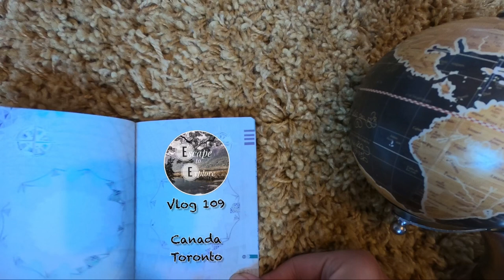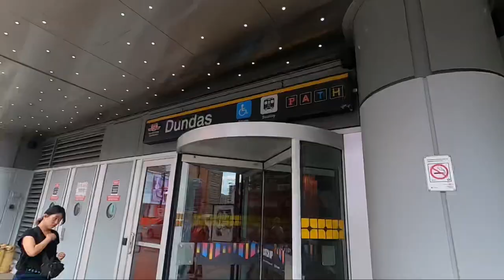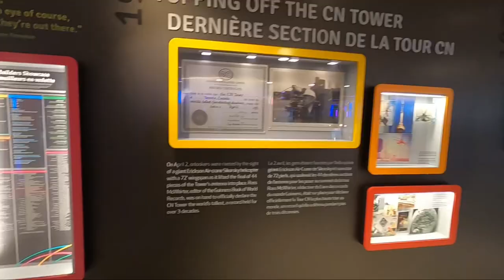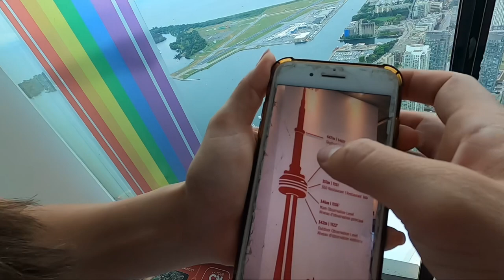TORONTO Travel vlog CANADA 2022 🇨🇦 - Our first impressions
So we finally made it to Toronto, the largest city in Canada. We will show you some of the best things to do in Toronto in this toronto travel vlog.

So the first few days we spent in Toronto were catching up with friends we hadn’t seen in 8 months and of course the fabulous wedding in the steam whistle brewery of our close friends Aeron and Nat.

The day after the wedding we took a taxi and visited Toronto island for a few more drinks.

These days partying took it out of us a bit but we got ourselves up and ready to properly visit Toronto when Kasias parents arrived and to start our Toronto travel guide.

We took them to the Toronto sign, Toronto city hall before heading to yonge and dundas square.

The main thing we wanted to do was next. We visited the cn tower. Before we went up we walked around near rogers stadium. The home of the Toronto blue jays.

We went to the top of the cn tower to take in the views over Toronto. It was an incredible sight.

We stopped for lunch at jack astors for some delicious stir fry before heading onto a boat to tour around the bay with beautiful views of the Toronto skyline.

Last on our list was a bit of an exciting activity…we tried AXE throwing. The company was called  batl axe and it was an hour of drinks and fun. I recommend anyone to try axe throwing in Toronto as long as you’re not a dropper 😂

Overall Toronto was amazing and we can’t wait to go back and hope you enjoyed our Toronto travel guide

0:00 - Introduction
1:07 - Wedding clips
3:21 - Toronto harbour
4:48 - Toronto Island
6:36 - Party time
7:48 - The second day
8:25 - Toronto city hall/toronto sign
9:05 - Yonge Dundas square
14:01 - Steam whistle brewery
14:58 - CN Tower
22:30 - Toronto harbour boat tour
25:30 Toronto BATL axe throwing
28:32 Sum up